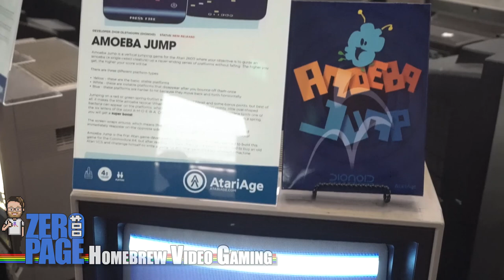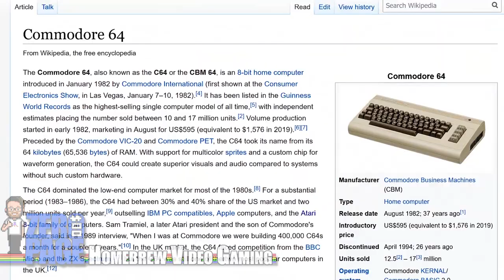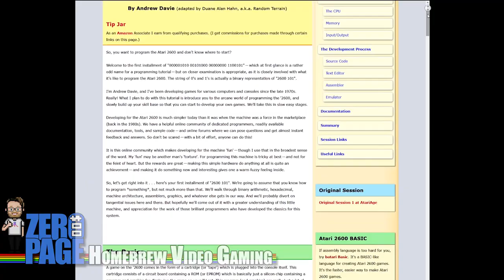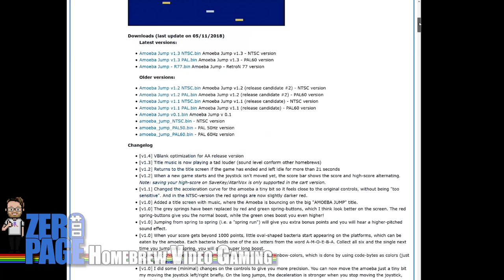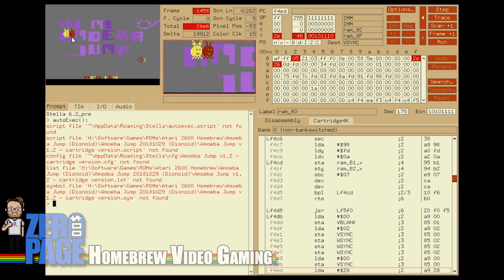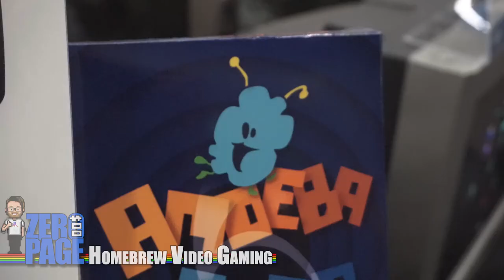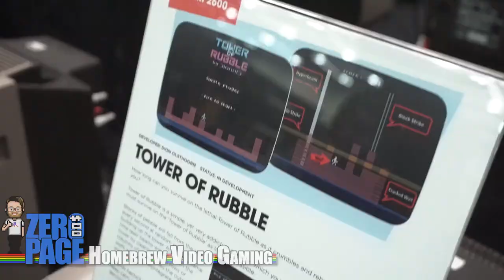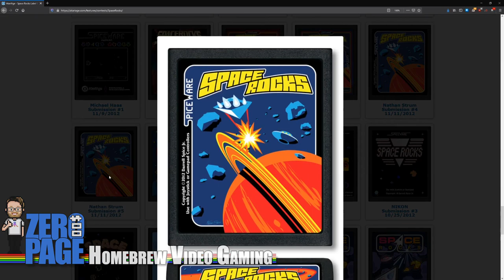Interview with Dion Olsthoorn (Amoeba Jump, Tower of Rubble) at PRGE 2019! ZeroPage Homebrew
Interview with Dion Olsthoorn (Amoeba Jump, Tower of Rubble) at PRGE 2019!

ZeroPage talks with Dion Olsthoorn about his history with programming, Amoeba Jump, Tower of Rubble and his upcoming new game Fools Gold!

Filmed: 20191020 @ Portland Retro Gaming Expo 2019

60FPS on an RGB Modded Atari 2600 through Framemeister!